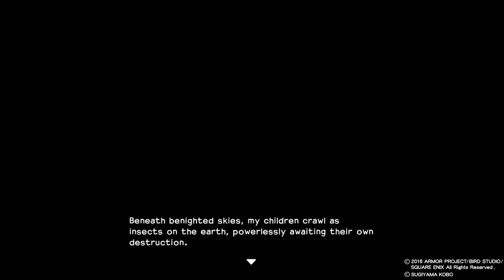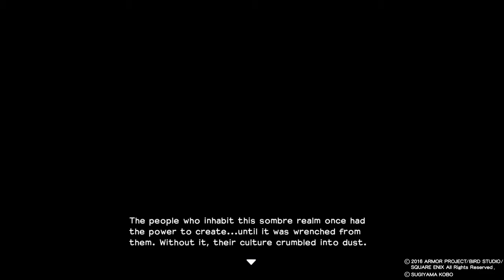Dragon Quest Builders ps4 Gameplay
Follow me as we play through this awesome game. More content coming!